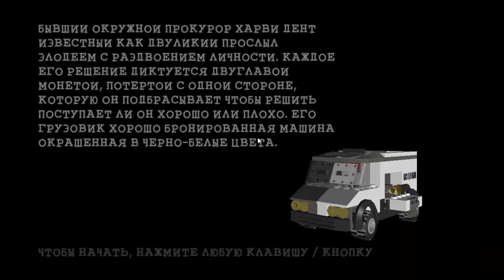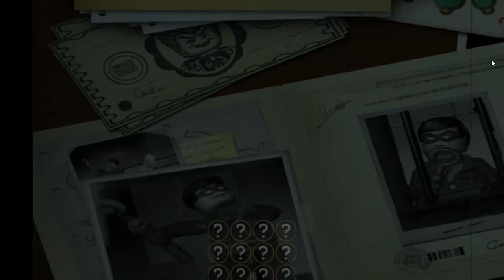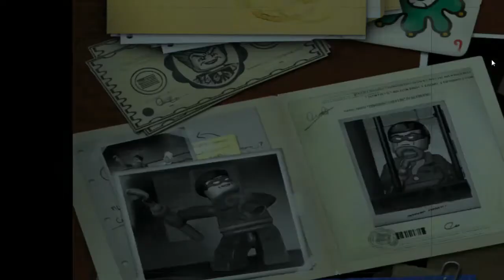LEGO® Batman™ Раздвоение лично это не конец